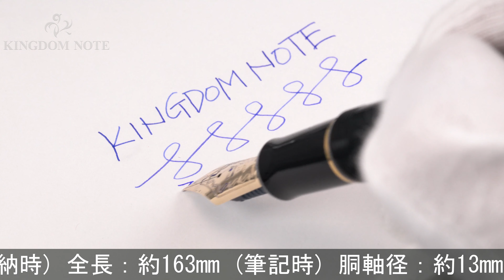PILOT パイロット 万年筆 カスタム743 ブラック 極細字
多少のスレ等みられますが総じて綺麗な一本。オーソドックスで実用的な万年筆です。高い人気を誇るハイコストパフォーマンスモデル。

本体材質：樹脂
ペン先材質：14金
字幅：極細字
機構：カートリッジ、コンバーター両用式
全長：約163mm (筆記時)
胴軸径：約13mm
キャップ径：約16mm (クリップ除く)
最大径：約21mm (クリップ含む)
重さ：約25g
付属品：なし